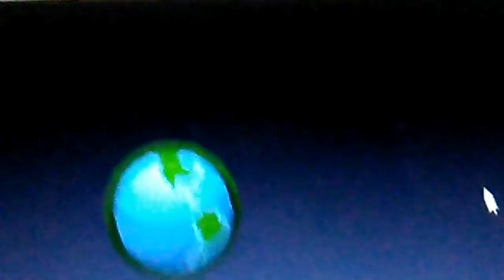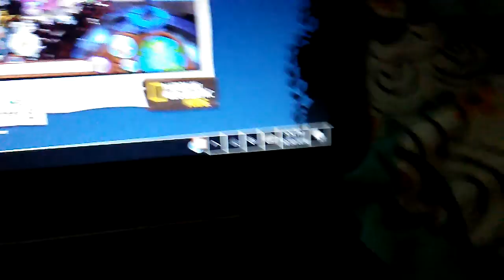Animal jam how to get rares fast (:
How to get free rares quickly